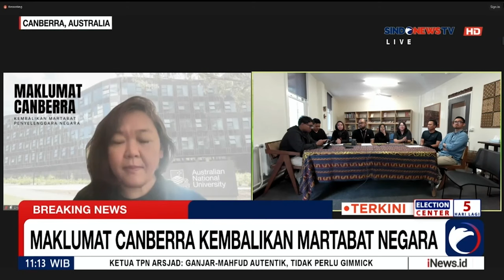Civitas Academica Australia Bacakan Maklumat Canberra: Kembalikan Martabat Penyelenggaraan Negara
Civitas academica Indonesia di Australia menyatakan sikapnya dalam keprihatinan terhadap kondisi demokrasi di Tanah Air. Mereka membacakan Maklumat Canberra yang menuntut pemerintah presiden Joko Widodo (Jokowi) untuk mengembalikan martabat negara.